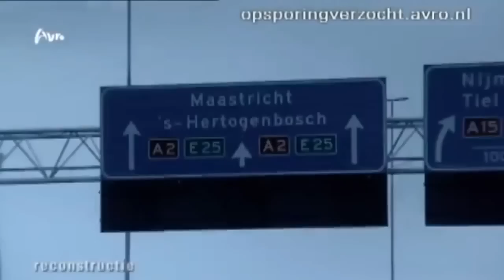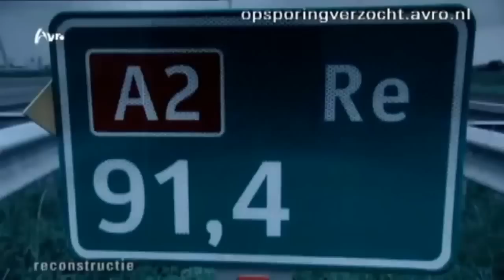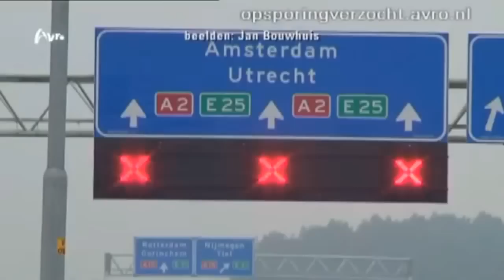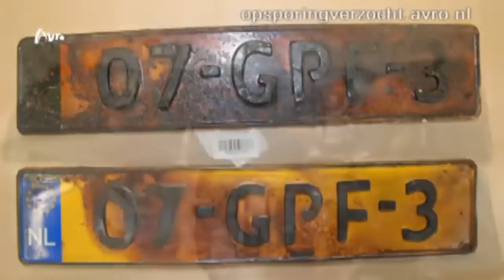CRIMINELEN STELEN MEER DAN €5.000.000!!!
300 LIKES ZOU NICE ZIJN!

Laat een toffe reactie achter !
En natuurlijk ook een like !

ONDERWEG NAAR DE 7K !

ZIE HIER HOE RAMBO RAPPER BOEF DISST!^

KIJK HOE DEZE JONGEN DE POLTIE OP ZIJN PLEK ZET!^

INSTAGRAM ACCOUNT HIER BOVEN VOLG ONS VOOR ACTUELE NIEUWS ROND OM DE KANAAL!^

SKYPE ONS NU OOK VOOR ONDER ANDEREN PERSOONLIJKE ONDERHANDELINGEN ETC !
ADD: InfoAllroundProductions

VOOR VRAGEN, IDEEËN ETC.